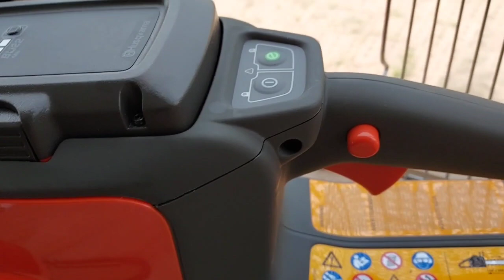POR FIN LLEGÓ MI REGALO 💖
Por fin pudimos comprar ésta maravilla...